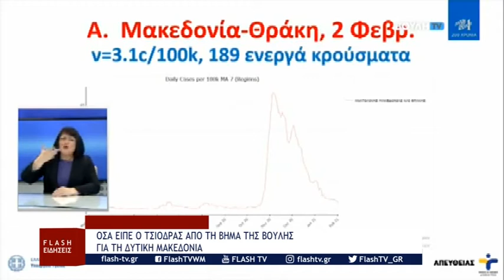Όλα όσα είπε ο Τσιόδρας από το βήμα βουλής για Δυτική Μακεδονία ( Κρούσματα, κλίνες ΜΕΘ και μέτρα)